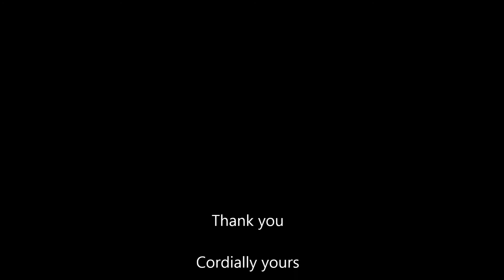Swathi Tirunal Krithi by the Carnadica Quartet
Carnadica Quartet performs a chamber-rock version of Swathi Tirunal Maharaja's Krithi @ Kerala Piravi Celebration held by the Halton Malayalee Samajam on Nov 7th 2015.

Rahgull Manoragavan - Flute
Thomas Varghese - Keyboards
Anuj Nagarajan - Guitar
Gowthaman Gowryshankar - Saxophone